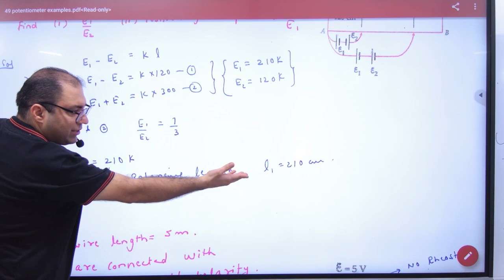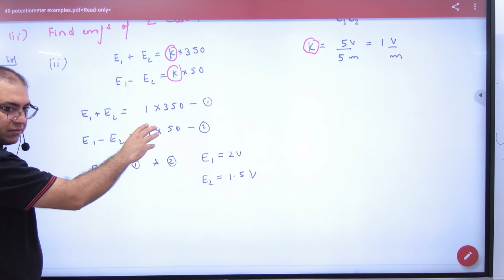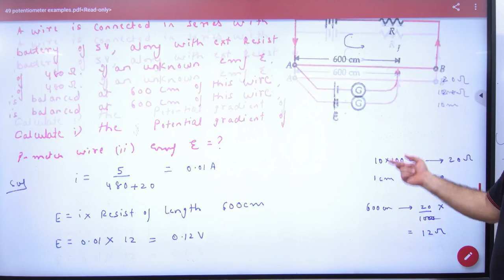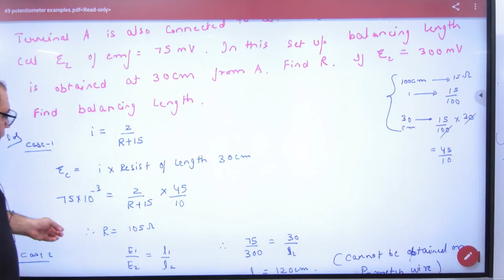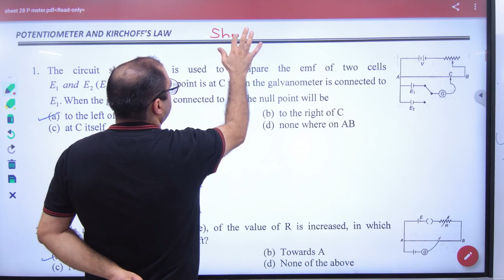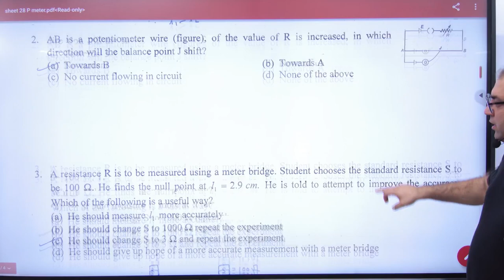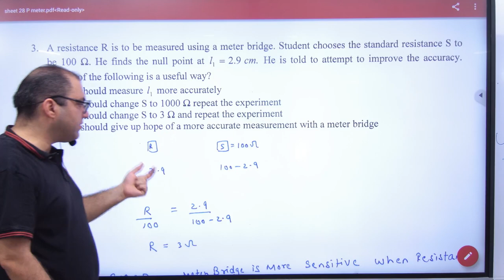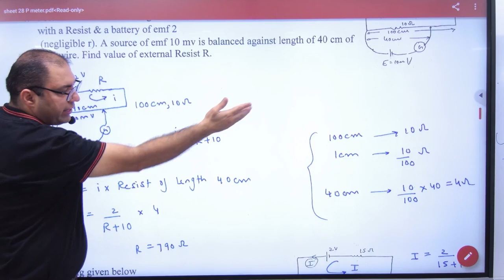8 Numericals on Potentiometer